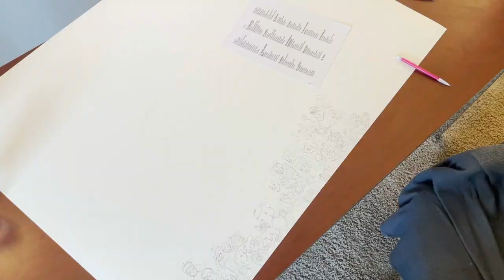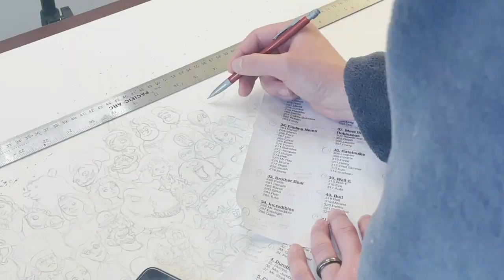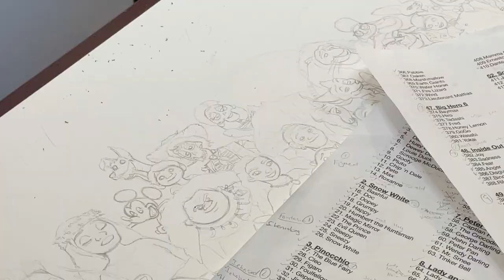Drawing EVERY MAIN DISNEY CHARACTER!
I absolutely love Disney and Pixar so I wanted to draw EVERY CHARACTER of theirs, or at least as many as I could fit on this paper.

571 character
269 hours 35 mins of work
Start Date: July 18th 2021
End Date: November 5th 2021

tetradart.store

Playlist Links